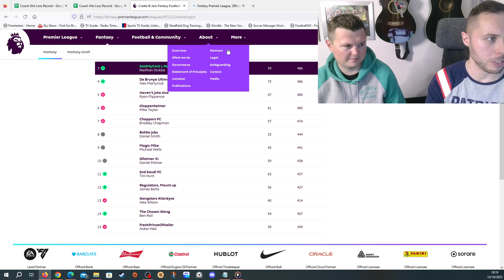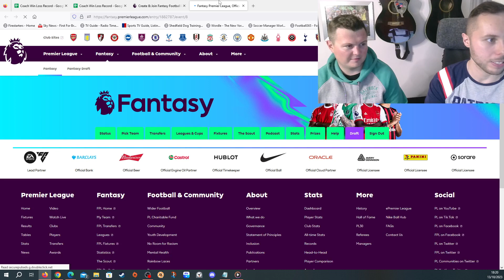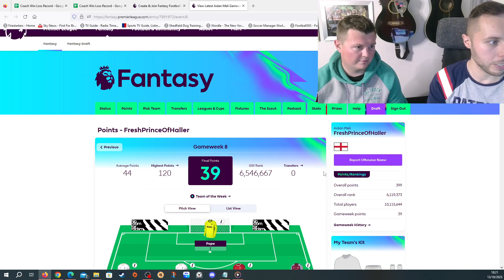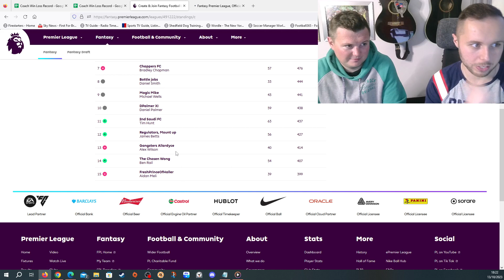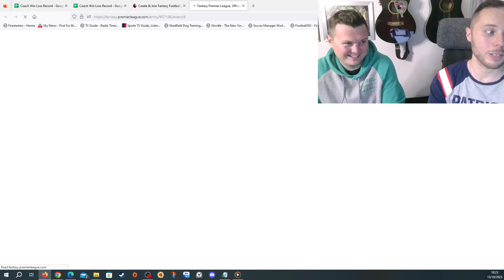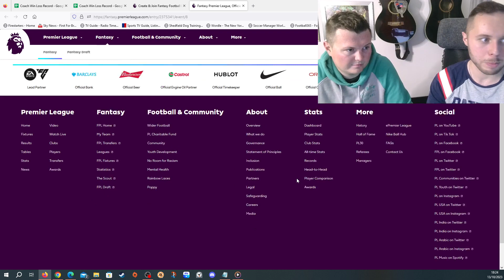Waypoint FPL Update - Week 8